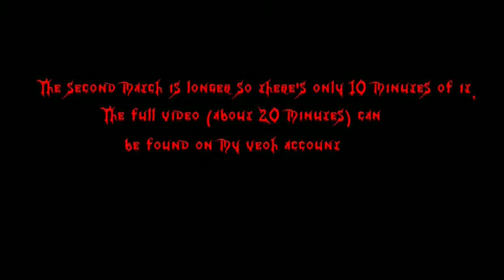Phantasy Star Online Episode III Tourney match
1st round
(Best 2/3)
Held  06/25/2010